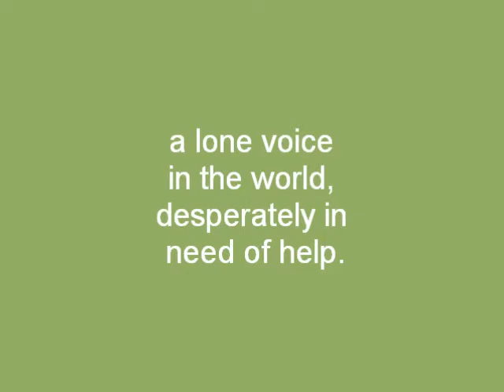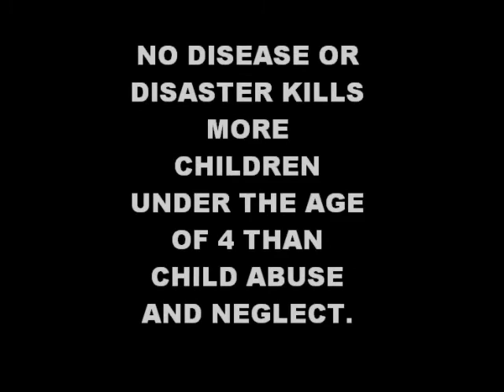Annual Golf Fore Kids Event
Help stop child abuse and neglect